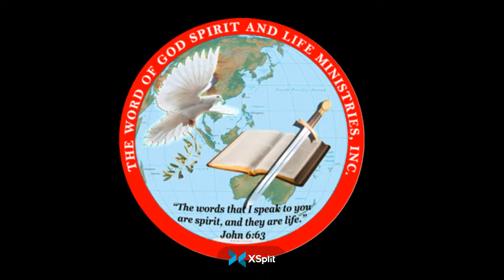July 15, 2022 | 4:10am-5:00am | Ptr. Alfred Berandal Caslam